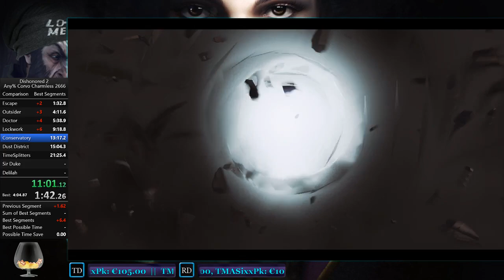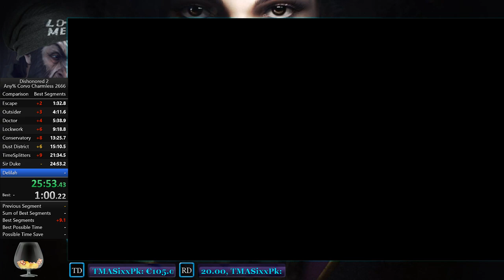Dishonored 2 Any% Speedrun w/ Corvo - 26:42